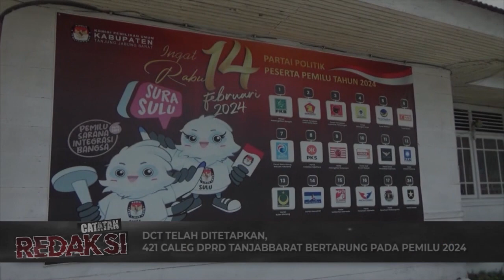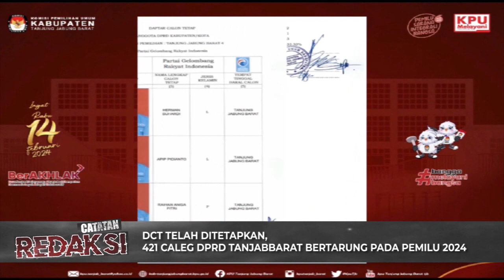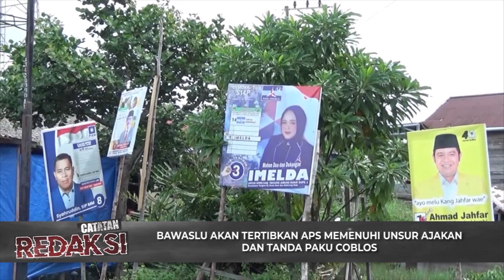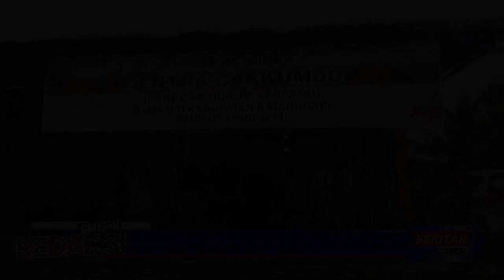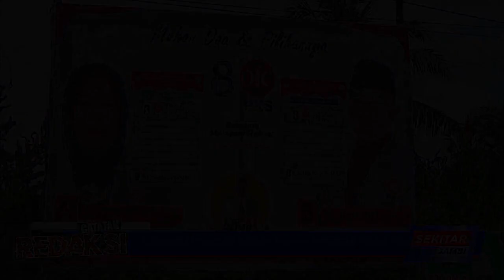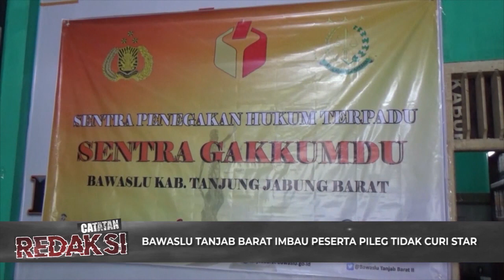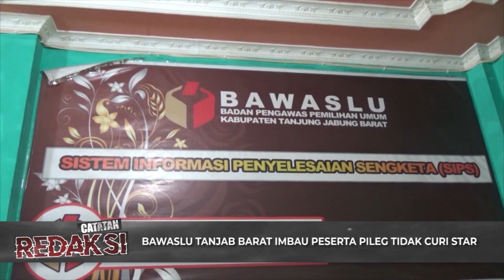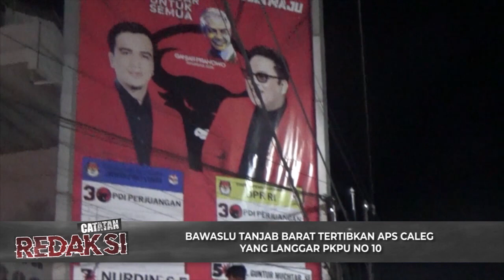(11/11/2023) CATATAN REDAKSI - SOSIALISASI BAWASLU MENJELANG PEMILU 2024